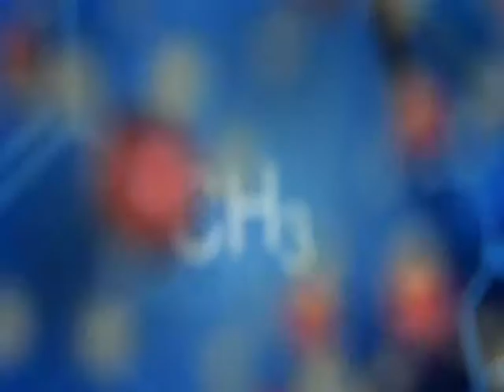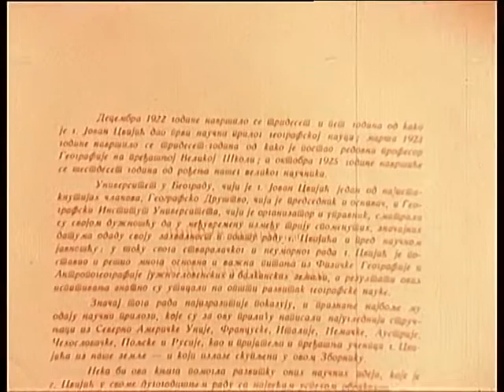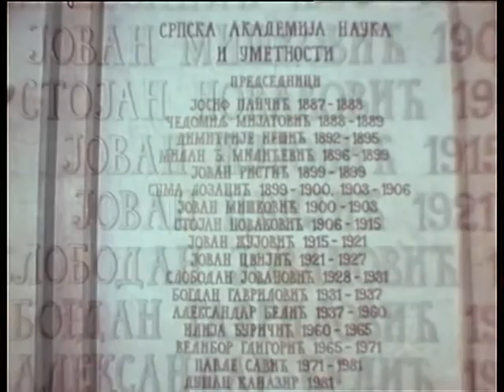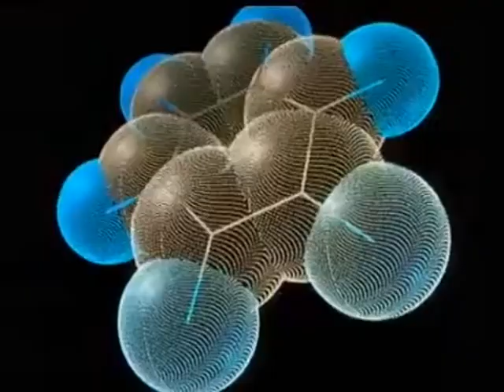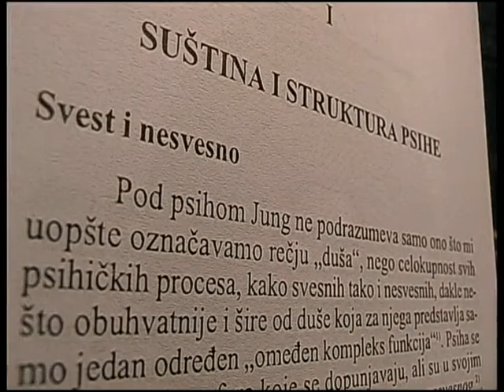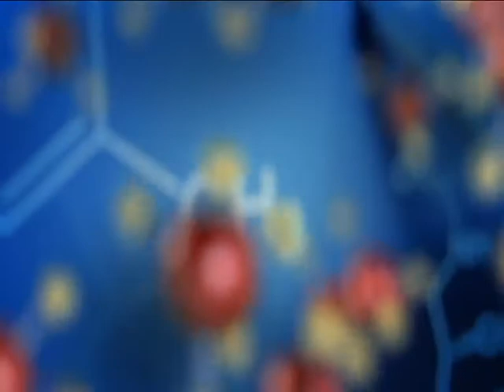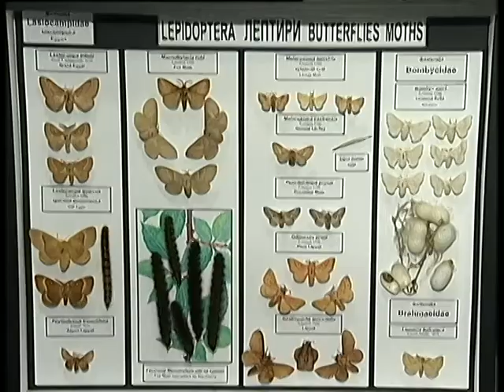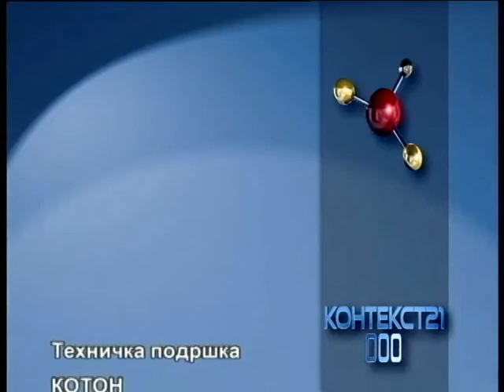Kontekst 21 ( TV RTS 23. 10. 2015. )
Smatrate li da insekti mogu da budu lepi? Da li se nekada upuštate u analizu i tumačenje snova i znate li šta nauka kaže o ovoj temi? Kako se u Vinči može biti naučnik na jedan dan i koja naučna dostignuća naših stručnjaka pamti ceo svet, saznaćete u novoj emisiji serijala "Kontekst 21".

Poznata je činjenica da čovek u proseku prespava trećinu života. Zanimljivo je da su neki od najvećih izuma stvoreni upravo za vreme spavanja, a naučnici i danas pokušavaju da odgonetnu tajne sna. Oni tvrde da svi ljudi sanjaju, a da se čak 60 odsto ljudi ne seća svojih snova. Šta se događa sa telom čoveka dok spava, koja je uloga i funkcija sna, kako nauka tumači snove - centralna je tema ove emisije serijala "Kontekst 21" o kojoj u studiju razgovaramo sa stručnjakom, profesorom doktorom Nikolom Ilankovićem. O tome šta su Frojd, Jung i Sondi rekli o tumačenjima sna i koji je koncept trodimenzionalne analize tumačenja snova koja se primenjuje u Centru za dubinsku psihologiju i tumačenje snova - govorimo sa Elizabetom Nenin iz tog centra.
Za novu emisiju istražili smo naučna dostignuća naših slavnih stručnjaka koji su živeli i radili u Americi. Saznaćete više o životu, radu i poznanstvu Mihajla Pupina i Nikole Tesle. Osim toga, govorimo i o naučniku koji je doktorirao u Beču a slavno ime u svetu nauke izgradio živeći i stvarajući u Beogradu. Predstavljamo dostignuće Jovana Cvijića po kome je ostao upamćen u svetskoj nauci.

Iako ih se mnogi plaše, insekti mogu da budu i te kako lepi, a u punom sjaju, raznovrsnosti i lepoti predstavljeni su na izložbi "Kroz svet insekata Srbije" u Prirodnjačkom muzeju. Ovim povodom istražili smo zanimljivosti vezane za ovu najbrojniju vrstu životinja. Smatra se da ih na Zemlji ima između dva i četiri miliona, dok su naučnici do sada uspeli da objasne svega 625.000 različitih vrsta.

Sve srednjoškolce koji žele da jedan dan budu naučnici Institut za nuklearne nauke "Vinča" poziva da se prijave za radionicu "Naučionica 2015", koju Institut organizuje u saradnji sa Univerzitetom u Beogradu i Društvom istraživača Vinča. Radionica se sastoje od grupe eksperimentalnih i teorijskih vežbi, održavaju se u novembru u laboratorijama i centrima Instituta. Detalji za prijavu objavljeni su na sajtu Instituta "Vinča".

Urednik Konteksta 21: Zoran Živković
Urednik emisije: Vinka Marinović
Reditelj: Milan Jovanović
Label and copyright: Radio televizija Srbije